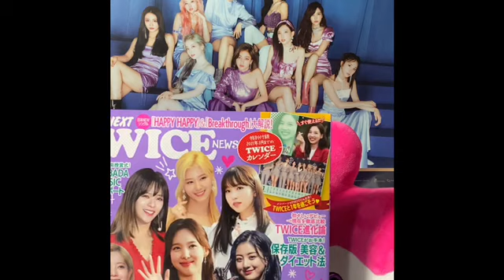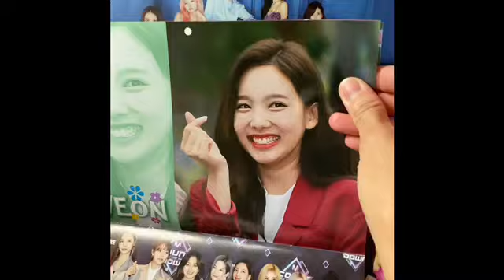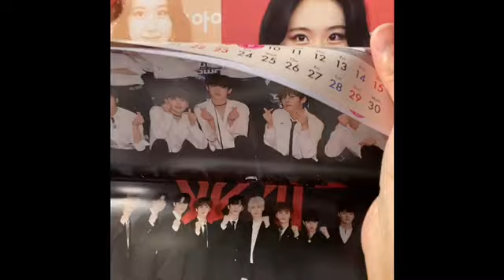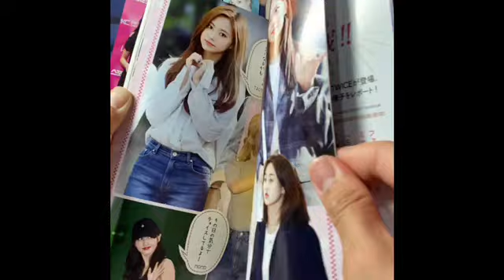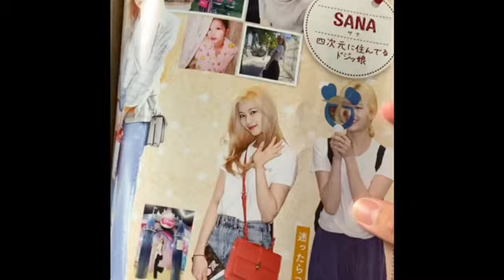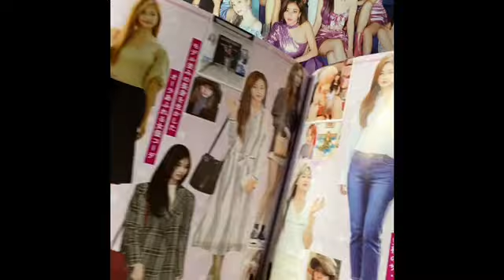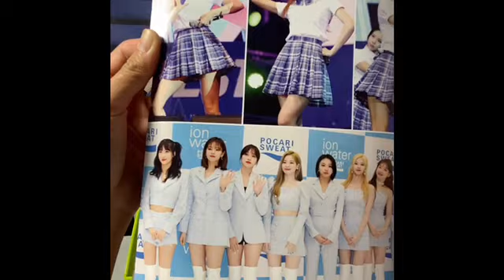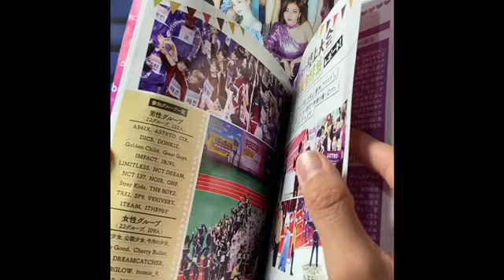TWICE Magazine with 2020 TWICE Calendar#トゥワイス#트와이스